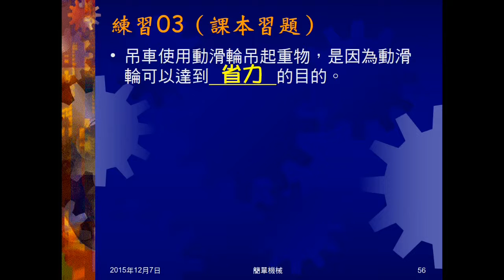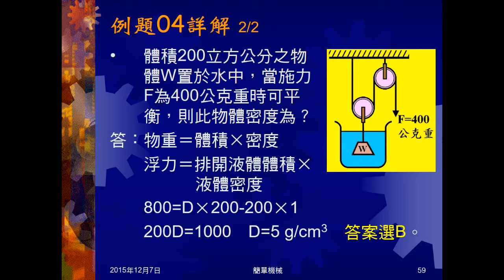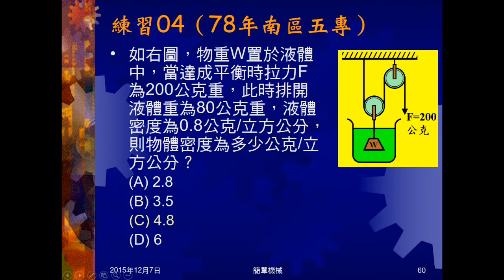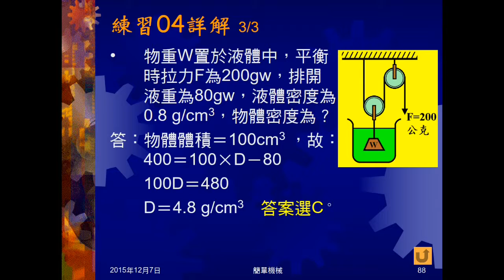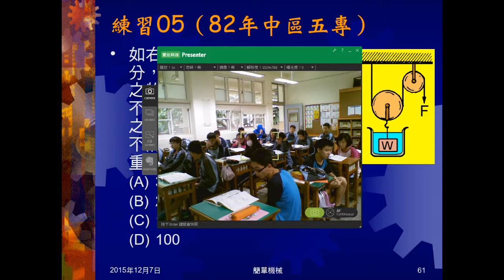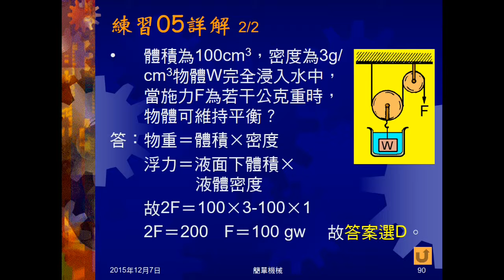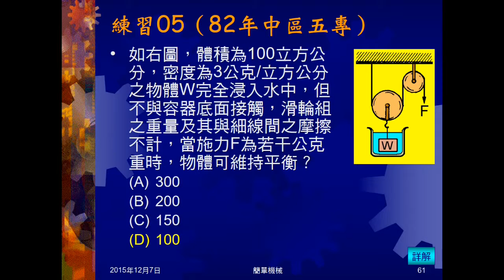104學年國三理化＿簡單機械10：例題04；練習04、05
例題04、練習04，物體浸在液體的滑輪組，已知施力，例題04知物體體積及液體是水，練習04知排開液重及液體密度，求物體密度。練習05亦是物體浸水的滑輪組，知物體體積、密度，求施力。